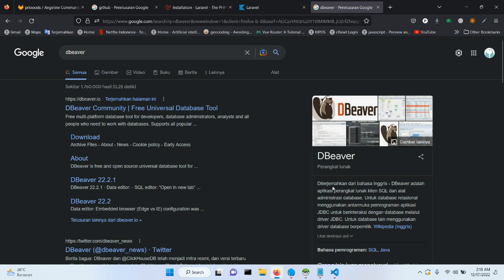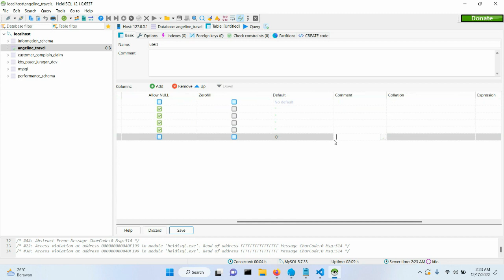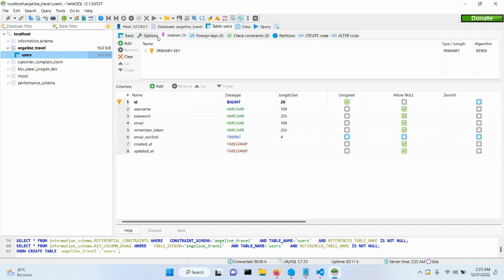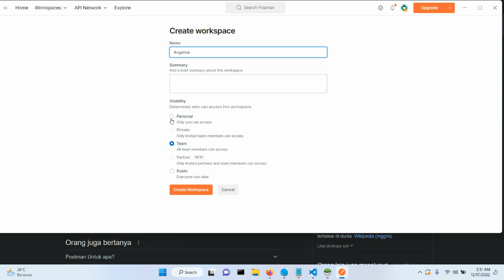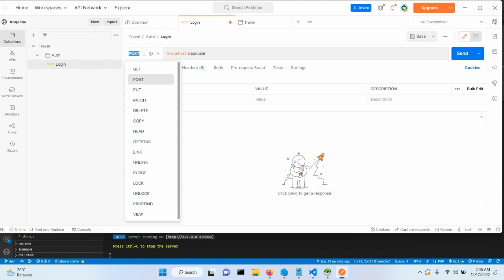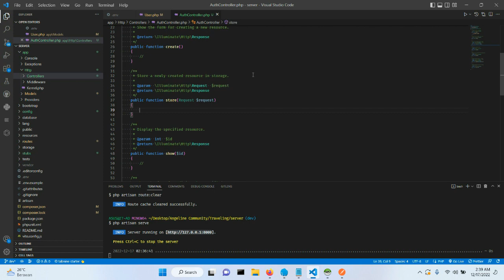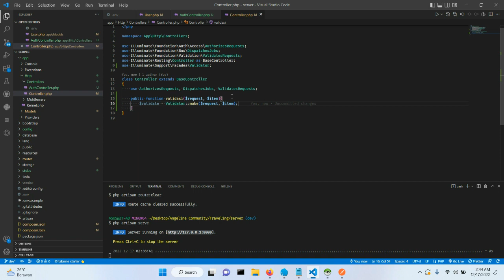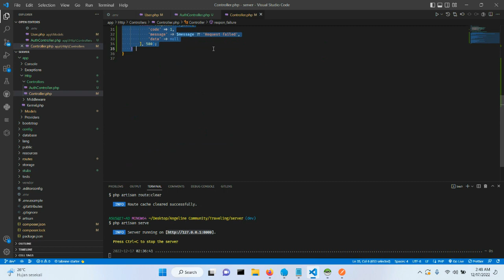PART 2 | Setup Database MySql - Angeline Community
Tuhan bersama orang-orang yang santuy :)